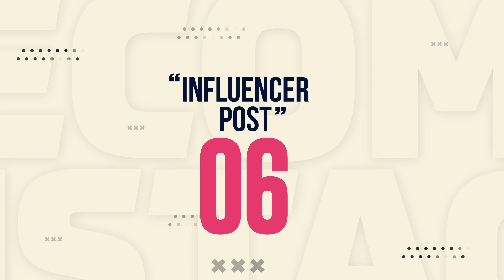After Effects Template - Influencer Post Videohive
Project Features:
No plugin
After Effects CC 2015 higher software
1920×1080 Full HD Resolution
Works with any frame rate
34 Placeholders for text
06 Placeholders for video or photo
Duration 0:10
Color Control
Drag and drop your images in